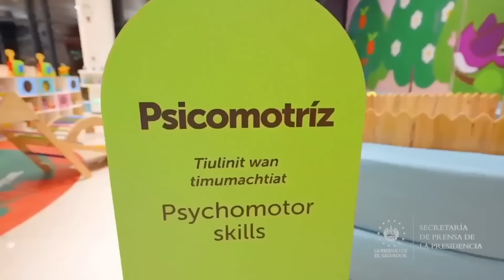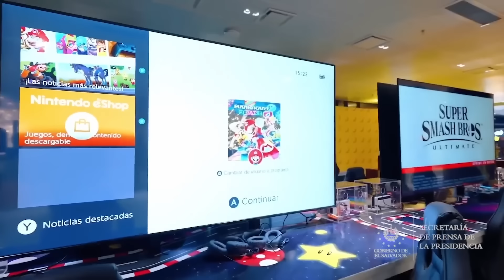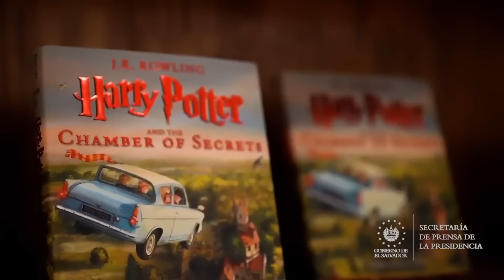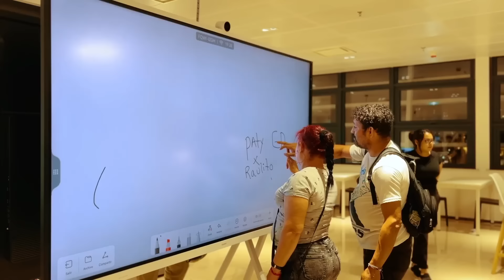La Sorpresa que nadie esperaba de Bukele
Descubre la nueva biblioteca de Bukele en El Salvador. Es super moderna, tiene muchísimas cosas, es mejor que cualquier biblioteca privada de Primer Mundo. Con 4 pisos, Internet súper rápido, computadoras y hasta videojuegos. ¡Es increíble! ¿Te lo vas a perder? 📚✨

¿Queres trabajar de forma online ahorrando en dólares? ACCEDE A LA FÓRMULA 💰

¿Querés saber el mejor método para elegir tu destino? Accede al Laboratorio 🧪

¿Querés emigrar pero no sabes por dónde empezar? ACCEDE A LA BIBLIOTECA MIGRATORIA 📚

¿Necesitas ayuda en el proceso migratorio? Te recomiendo el curso UN NUEVO MUNDO 🧳

¿Tenés dudas específicas sobre tu caso? Despejalas reservando una ASESORÍA PERSONALIZADA 👨🏻‍💻

Si estás leyendo esto es porque prestas atención a las descripciones y sos parte del 1% que se diferencia del resto. Reportate agregándole una bandera de El Salvador 🇸🇻 a tu comentario.